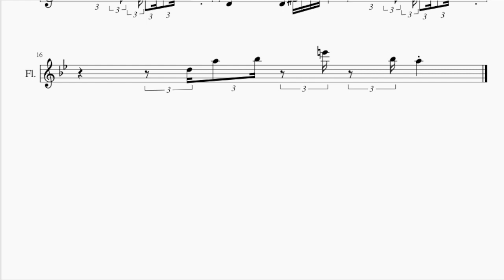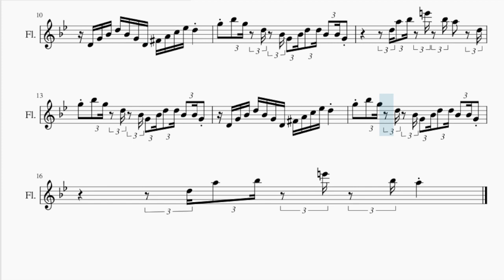Flute Sheet Music: How to play GO STUPID GO CRAZY (with BangerOfTheDay) by Adam Oh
Comment and let us know how the videos have helped you. It keeps us going! :)Here is a sheet music/tab video on the song GO STUPID GO CRAZY (with BangerOfTheDay) by Adam Oh on the flute. A flute sheet music arrangement which is transposed to notes that are easily played by flute, for the song GO STUPID GO CRAZY (with BangerOfTheDay) by Adam Oh.

EasyMusicLesson teaches you to play the your favorite instrument, through well-arranged sheet music so that you too can learn how to play GO STUPID GO CRAZY (with BangerOfTheDay) by Adam Oh on the flute as fast as you can. A flute sheet music with backing tracks to help your play the song better.

Chords of Flute arrangement:
G Min   D Maj   G Min   D Maj   G Min   D Maj   G Min   D Maj
G Min   D Maj   G Min   D Maj   G Min   D Maj   G Min

Melody notes of Flute:
G5 Bb5 G5 D5 Bb4 G4 Bb4 D5 D5 Bb4 Bb4 G4
D4 G4 Bb4 D5 Bb4 G4 D4 Gb4 A4 C5 Eb5 D5
D5 A5 Bb5 E6 Bb5 A5   D5
D5 A5 Bb5 E6 Bb5 A5